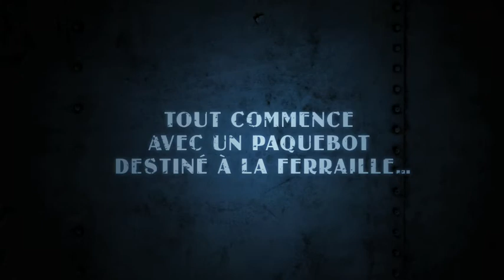SPECIAL BRANCH T1 / Bande-annonce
LIVERPOOL 1889 : LES PREMIERS EXPERTS !

Dans un village près de Liverpool, un paquebot échoué est en démantèlement. On y découvre un cadavre qui date d'il y a 20 ans et sur lequel on découvre la photo d'un haut gradé de la Navy. Parallèlement, un rôdeur assassine un à un les veilleurs qui l'ont surpris sur le bateau. Tout cela dépasse la police locale... Mais c'est une enquête pour la Special Branch !
Cette ramification secrète des services de police anglais utilise des techniques scientifiques très innovantes pour l'époque. Charlotte et Robin, frère et sœur et éminents membres de la Special Branch sont dépêchés sur les lieux pour élucider le mystère... Pour cette nouvelle série à suspense, Roger Seiter revient dans les ruelles sombres de villes d'Angleterre qu'il affectionne tant avec de nouveaux personnages d'enquêteurs à qui Hamo donne vie avec son trait nerveux et élégant.

En librairie le 23 février 2011